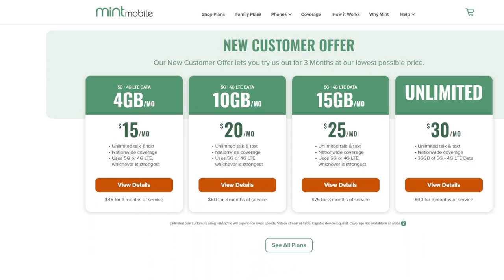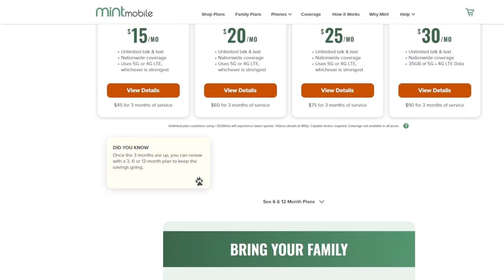New TMNT Mutant Mayhem Trailer Is Cowabunga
Teenage Mutant Ninja Turtles: Mutant Mayhem (2023) - The Turtle brothers as they work to earn the love of New York City while facing down an army of mutants.

Mic pre-amps

Streaming Software
Wirecast Pro